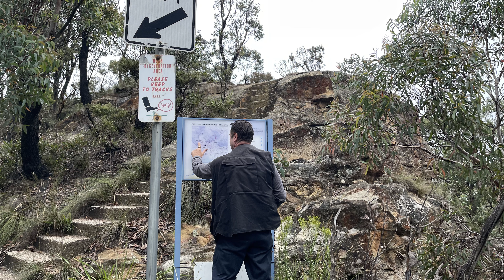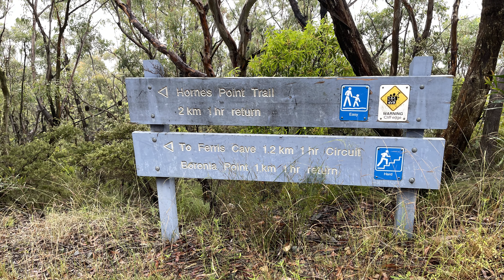Hornes Point , Mt Piddington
Hornes Point is a cliff inside of Mt Piddington